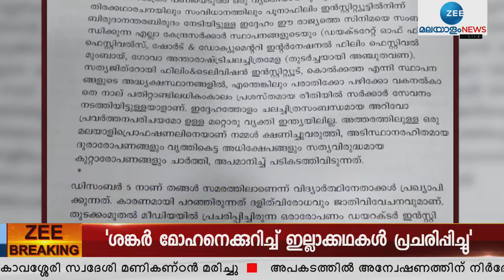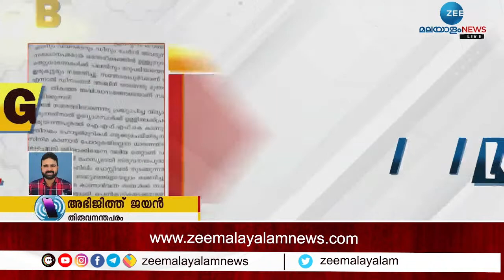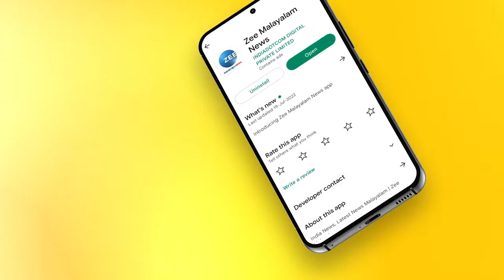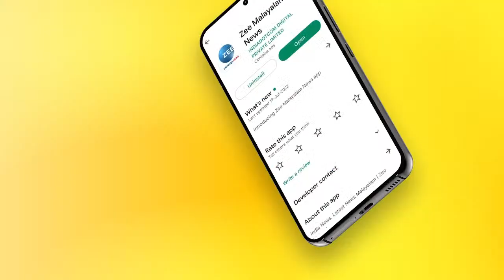🔴Live: KR Narayanan Film Institute | Adoor Gopalakrishnan | അടൂർ രാജിവച്ചു | Zee Malayalam News